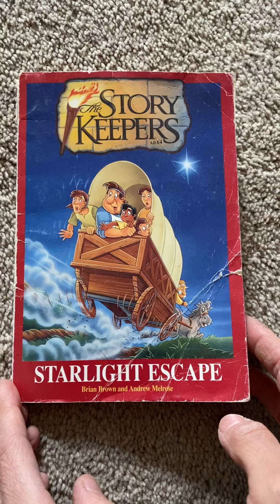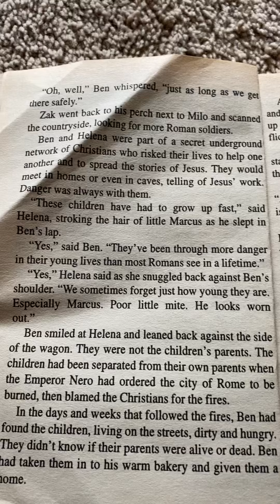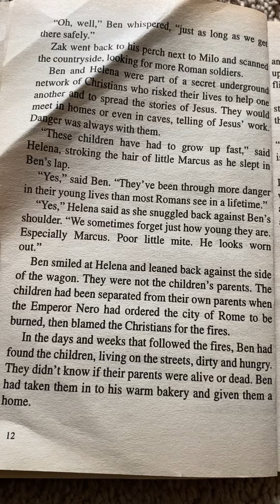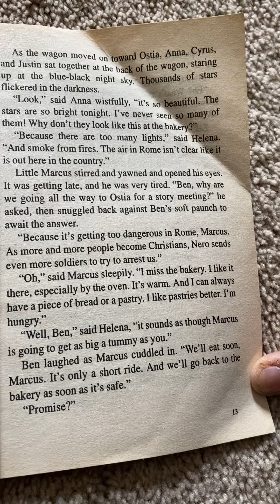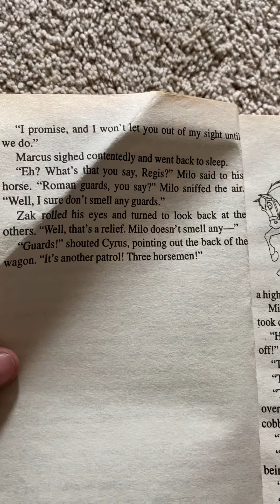The Story Keepers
Starlight Escape part 2